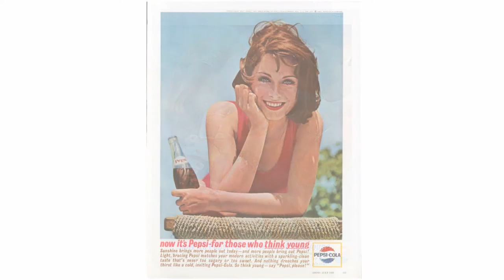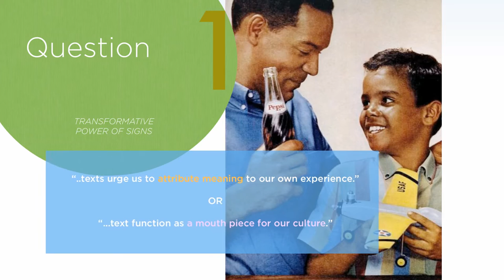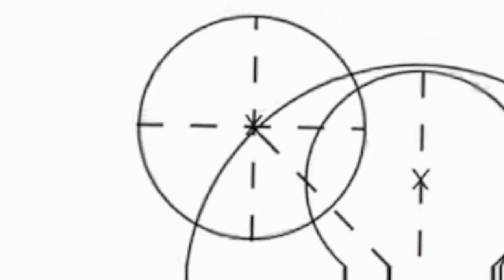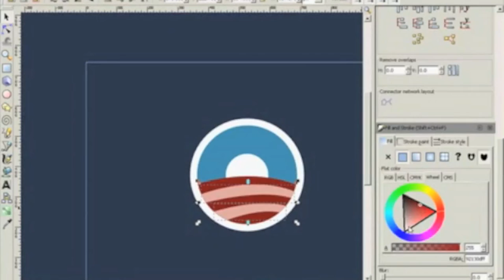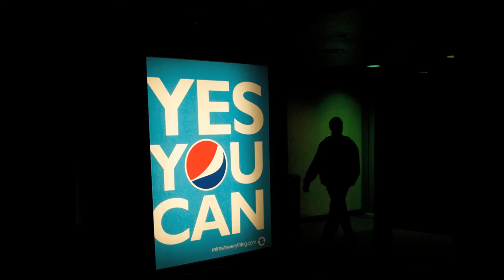Semiotics, Pepsi, Obama and Meaning-Making